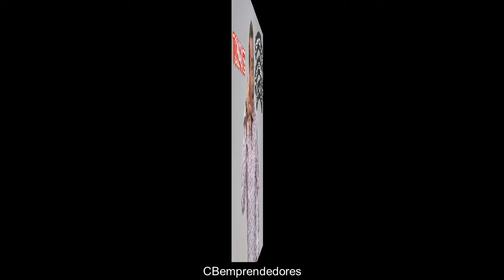Bromas Isidro Montalvo - Toma 352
Disfrutadla y compartir!